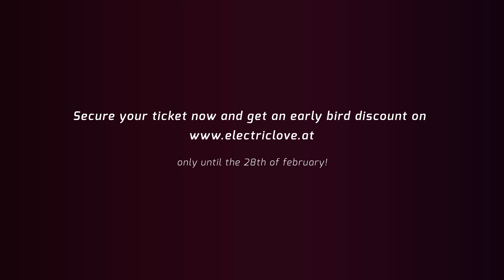ELECTRIC LOVE 2013 / Official Teaser - Phase: 2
Electric Love - Salzburgring / Austria - 12. - 14. July 2013 Official Teaser Phase 2! Phase 3 coming soon!